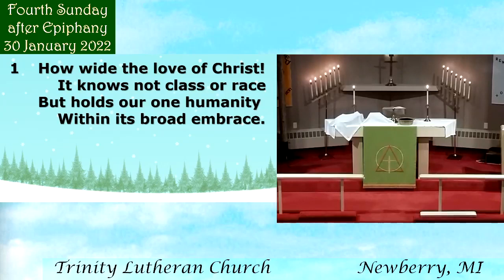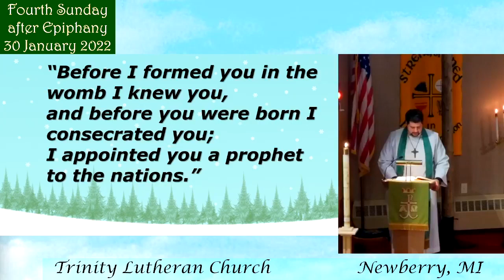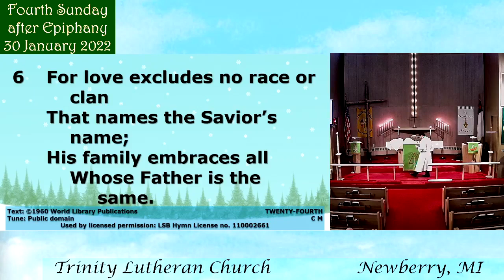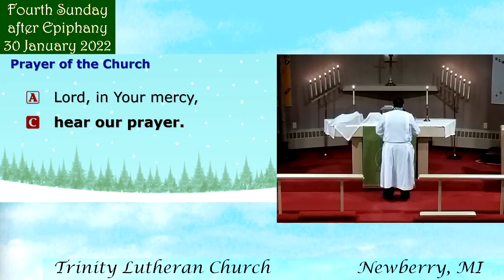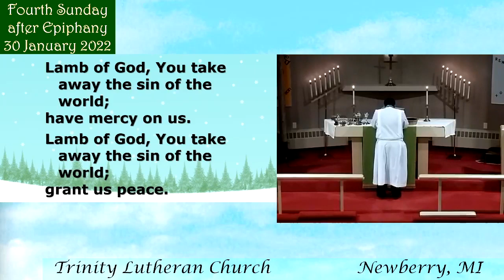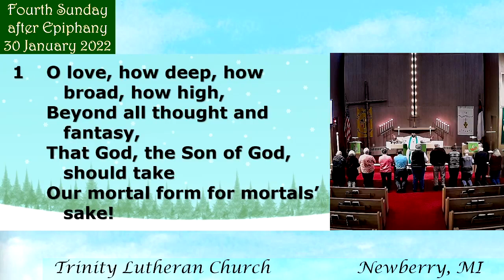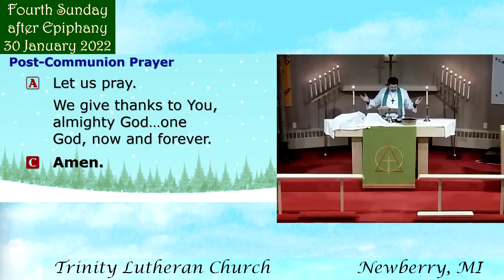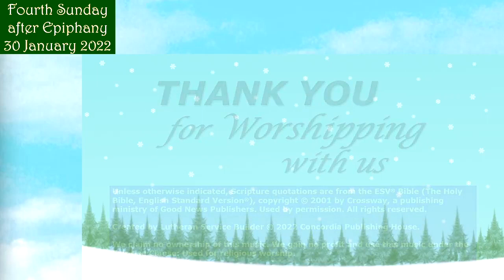Fourth Sunday after Epiphany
30 January 2022

Liturgy:
    Divine Service - Setting I
        LSB pg. 151

Hymns:
"How Wide the Love of Christ"
        LSB 535
"Where Charity and Love Prevail"
        LSB 845
"O Love, How Deep"
        LSB 544
"Love in Christ is Strong and Living"
        LSB 706

Theme:
"The Revealed Love"
   - Rev. Kyle Kuehl